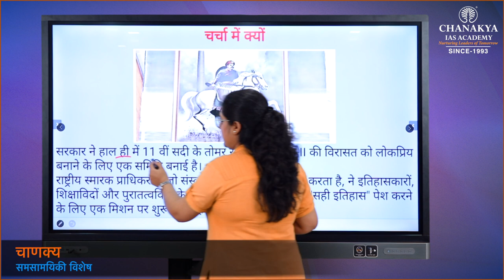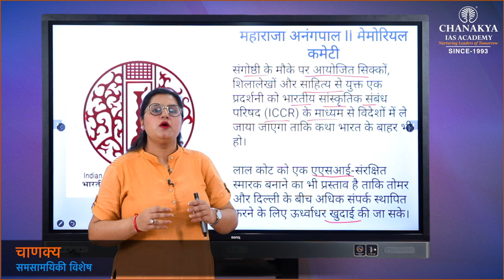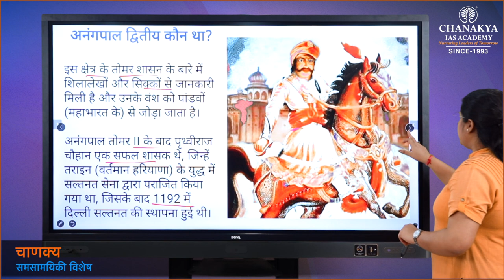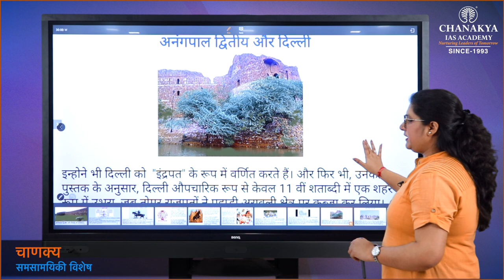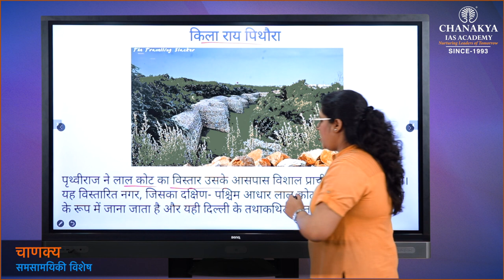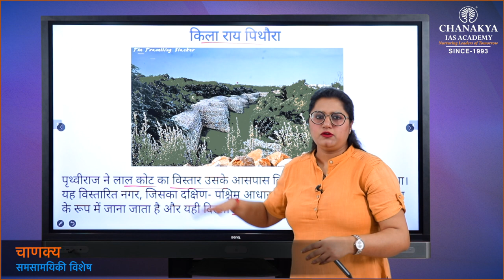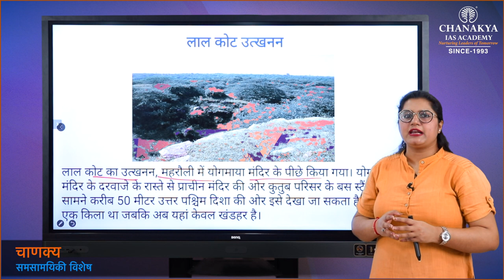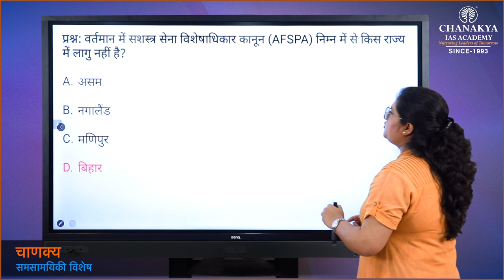Who was King Anangpal II? Tomar Dynasty | History Of Delhi | UPSC | Chanakya IAS Academy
Daily Current Affairs Today's Topic "Who was King Anangpal II: Tomar dynasty ". He is popularly known as Anangpal Tomar and belonged to the Tomar dynasty. He was the founder of Dhillika Puri, which eventually became Delhi. Evidence about the early history of Delhi is inscribed on the iron pillar of Masjid Quwaatul Islam, adjacent to Qutub Minar. Multiple inscriptions and coins suggest Anangpal Tomar was the ruler of present-day Delhi and Haryana in between the 8th-12th centuries.